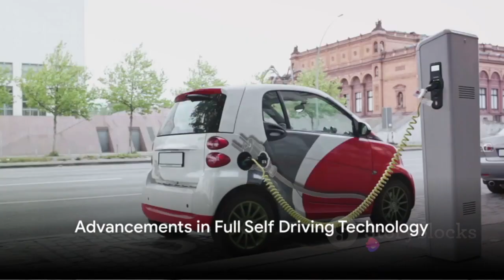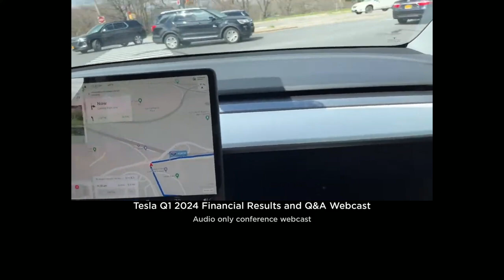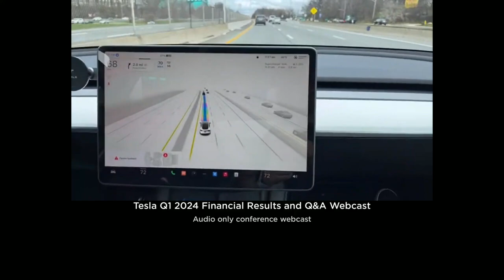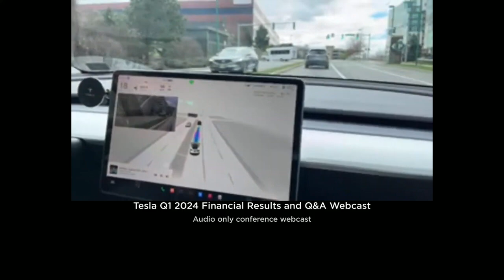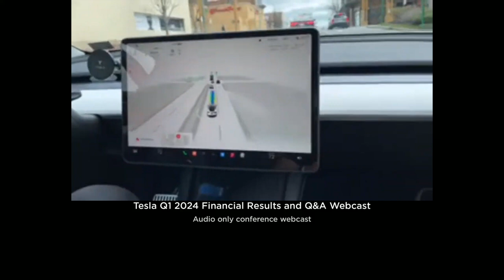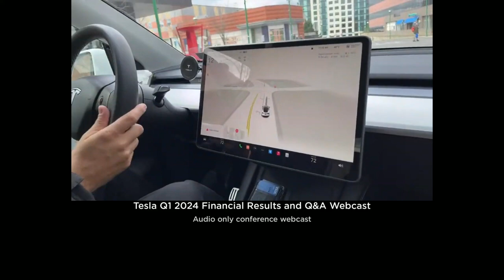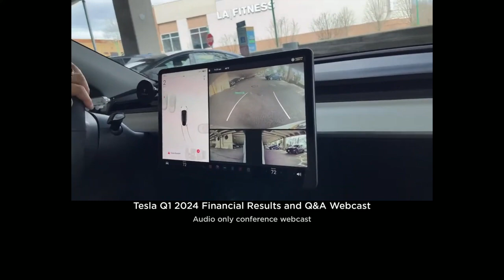Everything Elon Musk Said At Tesla's Q1 2024 Earnings Call